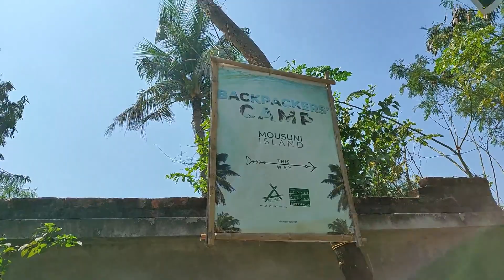BICH RASTE PE HO GAYA POPAT 😞 | MOUSUNI ISLAND | Vlog | Detail Travel Guide | Weekend trip | 2021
Mousuni Island is the most popular weekend destination for adventure lover and nature lover from Kolkata. This virgin beach is a hidden gem of beauty, nature and scenery. The location of this island is at Mohona near Jambu Deep and Sagardeep. You can feel the essence of bigger size of silent Ganga and at the same time feel of Bay of Bengal. It’s a dream short touring destinations for Sea Lovers. And also it's quite easier to reach there.

How To Reach @Mousuni Island?
Take Local Train from Sealdeh to Namkhana
From Namkhana station take Magic/Toto to Hujjute'r fery ghat, there you need to cross Chinai River on Fery.
From the other side of the ghat, take toto to reach to your booked Traveller's Camp.

Detail Informations are available inside the Video. Go and watch it :-)